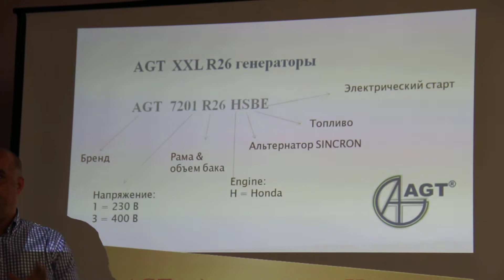Генераторы AGT рассшифровка абривиатура-названия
Генераторы AGT фрагмент тренинга - абривиатура-название Компания Производитель АГТ-Румыния. Электромотор Киев. Контактный телефон 5000888